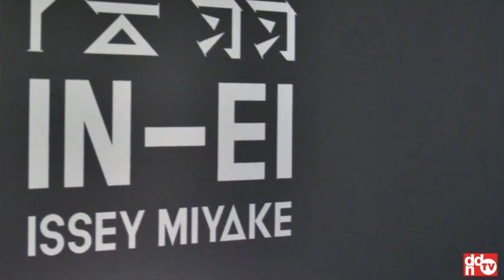Artemide Ernesto Gismondi